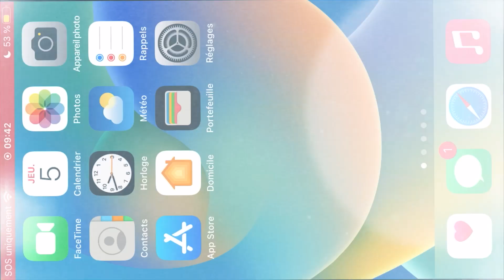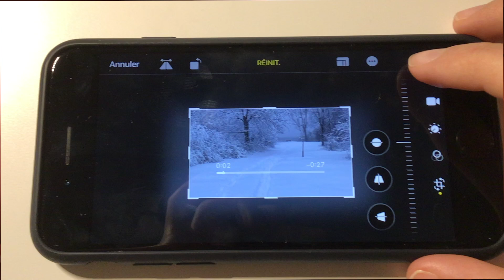Mode Action sur iPhone incompatible - ou iPad compatible (1/5)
Voici le mode action sur un iPhone incompatible. Aucune app requise juste l'appareil photo et l'app photo sur votre iPhone aucun autre accessoire requis.

Cette procedure est compatible avec :

L'iPhone : 6s, 6s plus, 7, 7 plus, 8, 8 plus, X, XR, XS, XS Max, 11, 11 Pro, 11 Pro Max, 12 mini, 12, 12 Pro, 12 Pro Max, 13 mini, 13, 13 Pro Max, SE 1, SE 2 et SE 3 (Aussi compatible avec iPhone 14 ou ultérieur mais c'est inutile car vous avez le mode action.)

L'iPad :

Tout les iPad Pro sauf iPad Pro 12,9 po de première génération (2015)

iPad Air 4 ou ultérieur

iPad mini 6 ou ultérieur

iPad 10 ou ultérieur.

Bref cela requiert une caméra de 12 mpx sur un iPad ou iPhone car cela est requis pour filmer en 4k. Certes vous pouvez faire la procédure sans 4k si vous avez un appareil iOS ou iPadOS (iPhone, iPad ou iPod touch) qui n'est pas équipé d'une caméra de 12 mpx, dans ce cas je vous recommande de filmer en HD et avec une caméra de 8 mpx.

Note : Ce mode action ne réduit pas le mouvement comme sur l'iPhone 14 mais supprimer l'effet de marche ou un petit effet.